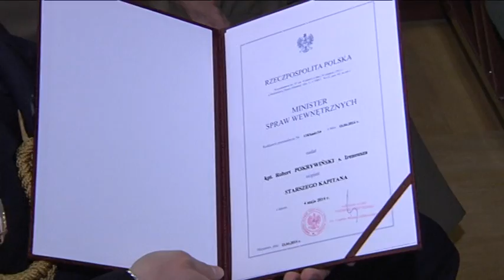Święto Wojskowej Ochrony Przeciwpożarowej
Film przedstawia obchody Święta Wojskowej Ochrony Przeciwpożarowej w dniach 6-7 maja 2014 r.
Wykonawcą filmu jest Wydział Multimediów Wojskowego Centrum Edukacji Obywatelskiej.
Realizacja: Urszula Boruch
Zdjęcia: Sławomir Bartkiewicz
Dźwięk: Grażyna Ślusarczyk
Montaż: Mariusz Piekarski